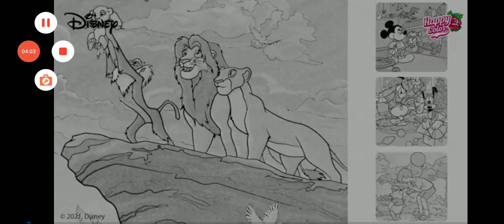Criminal case gameplay # 27